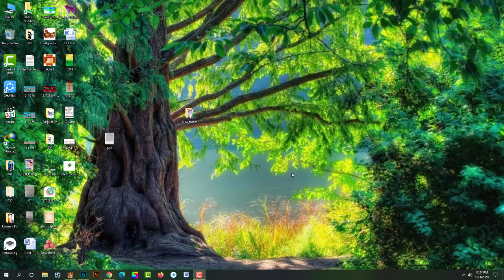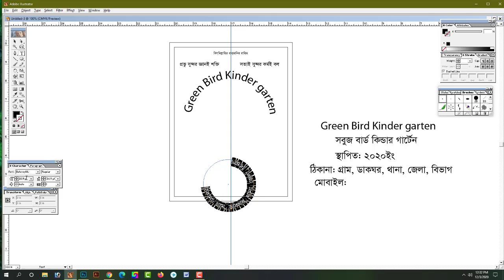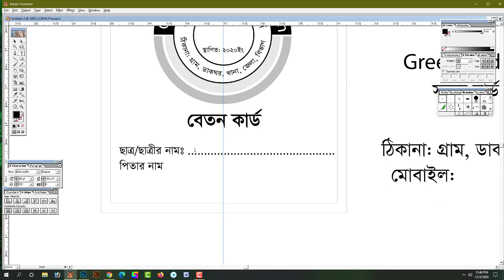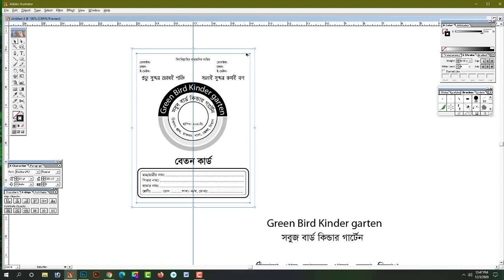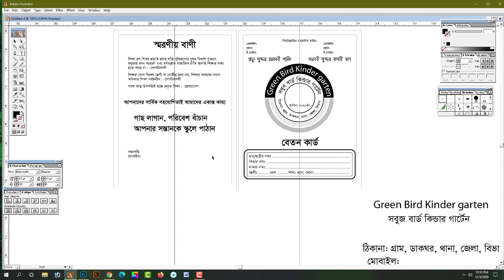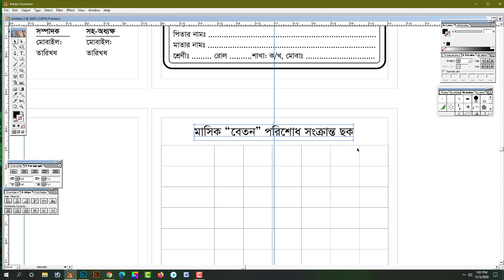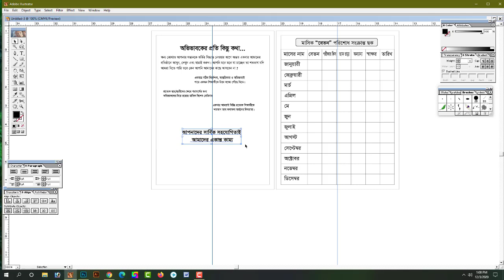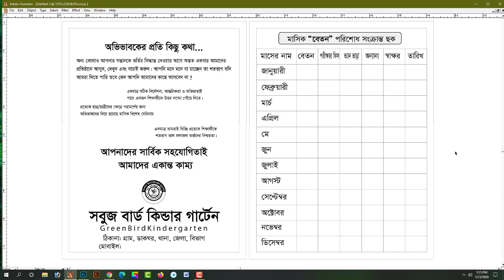School salary card design (স্কুল বেতন কার্ড ডিজাইন)